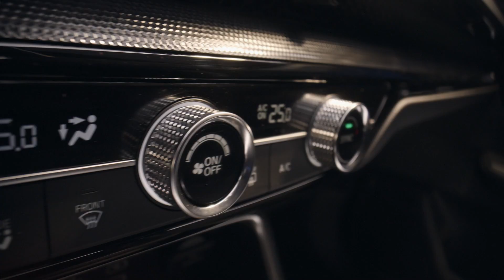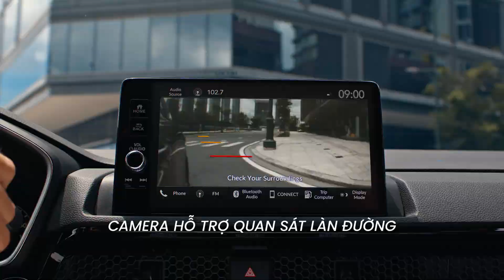TRẢI NGHIỆM Honda CR-V HOÀN TOÀN MỚI| Honda Ôtô Vinh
Đại Lý Honda Ôtô Vinh được phát triển theo tiêu chuẩn của Honda với ý tưởng lấy khách hàng là trung tâm. Từng chi tiết, từng khu vực, từng quy trình đều được trau chuốt kỹ lưỡng cùng với đội ngũ kỹ thuật viên và tư vấn bán hàng chuyên nghiệp.
Honda Ôtô Vinh  - Đại lý 5S
16 năm đồng hành (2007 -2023)
  ►Địa chỉ: Đại lộ Lê Nin, P. Hưng Dũng, Tp Vinh, Nghệ An
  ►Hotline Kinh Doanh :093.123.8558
  ►Hotline Dịch Vụ :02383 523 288